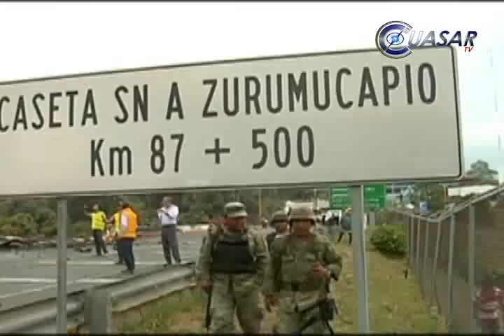Noticias de Morelia y Michoacán en breve, CuasarTv 17 de Junio 2013